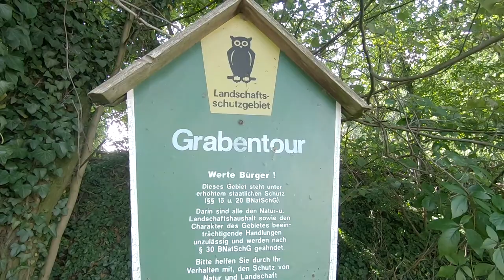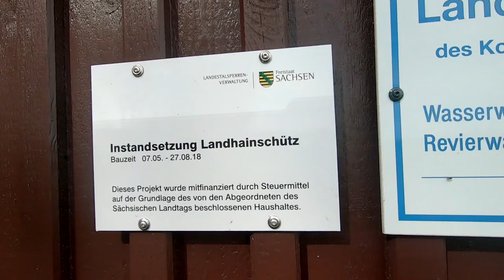Spontanregion 07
An der Freiberger Mulde.